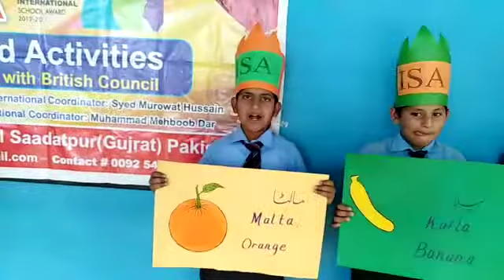ISA activities, Language